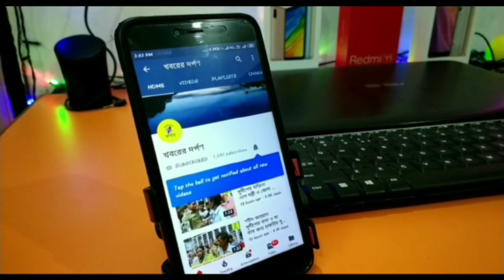কল্যাণী বিধানসভার সিপিএম প্রার্থী সবুজ দাসের নির্বাচনী প্রচারে বেরিয়ে কি বললেন দেখুন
Bangla# News#